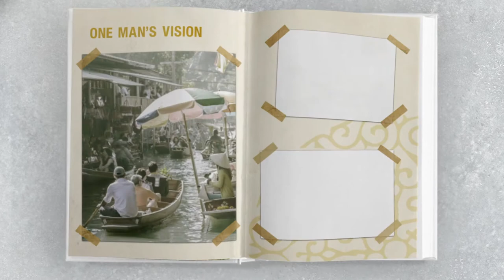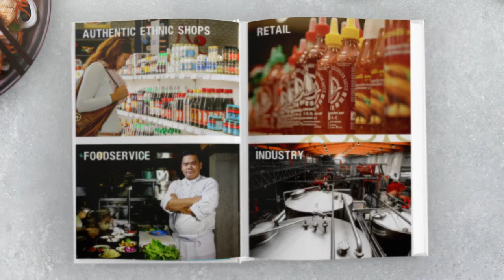Heuschen & Schrouff Corporate Movie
Heuschen & Schrouff Foods Group is the leading supplier of Asian supermarkets in Western Europe and has introduced authentic Asian food to mainstream Retail and Foodservice. Besides food from Asia, we also import top products from Arabic countries, Africa and the Caribbean. Our company is unique thanks to more than 100 authentic A-brands from i.a. Thailand, Singapore, Malaysia, the Philippines, India, China, Vietnam and Korea, who have given us the exclusive distribution rights for the EU. The same for authentic A-brands from i.a. Turkey, Morocco and the United Arab Emirates. At Heuschen & Schrouff we constantly update our range and we follow the latest trends in the food branch. In this way we respond to the needs of all different communities, as well as the needs of adventurous gastronomes and professional cooks. In addition to our up-to-date offer of products, we continuously upgrade our services to keep our high standards of operational excellence. Our range of more than 4600 different products is divided into authentic A-brands for the ethnic market, retail, foodservice and industry.